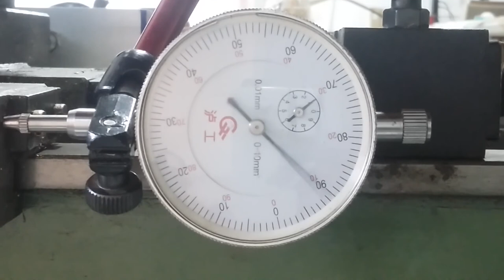Repetibilidade da Chave Fim de Curso LXW5-11M da Sibratec